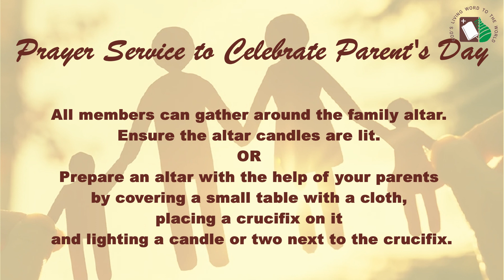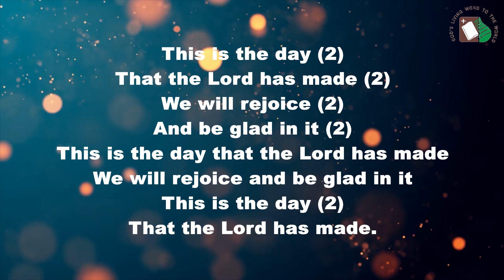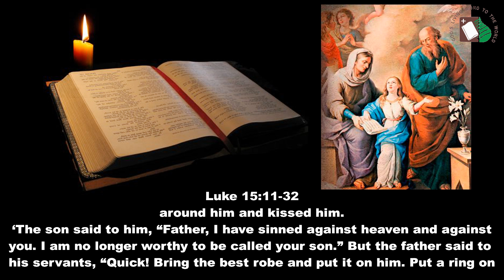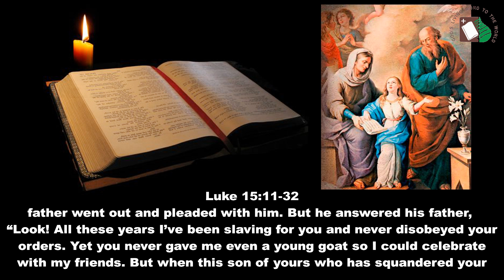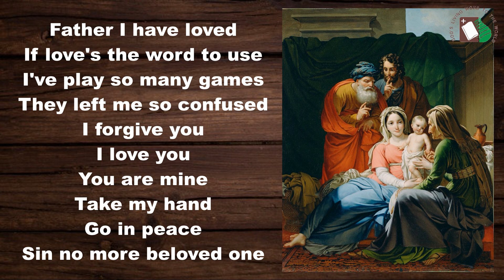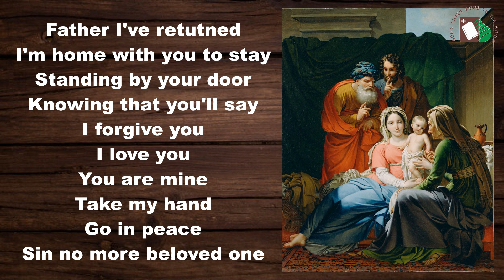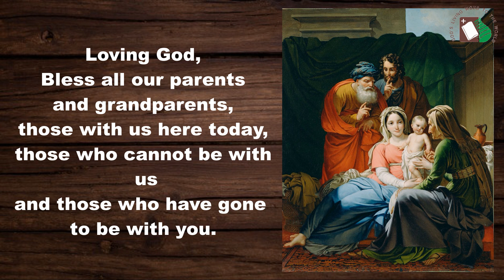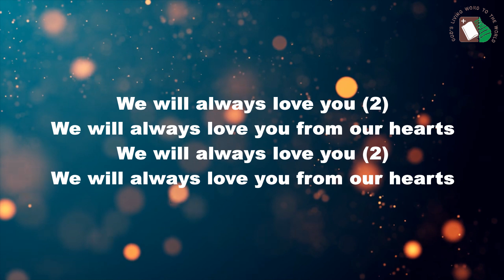Prayer Service for Parent's Day | July 26, 2020 | DCC